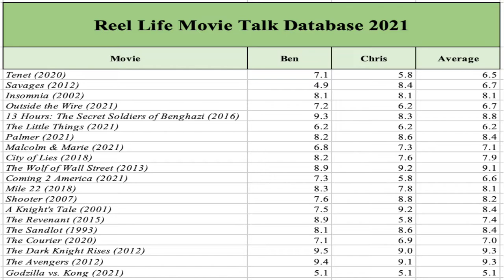RLMT - Ep 33 w/Shane Perry | Godzilla vs. Kong | The Avengers | The Dark Knight Rises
AAAAAAND WE'RE BACK!!  We took last week off to film our movie awards (which will be airing next week in place of an episode), and we came back with a super-sized episode featuring a Special Guest Shane Perry!

We went through a whole lot this week!  Shane's Top 5, The United States vs. Billie Holiday, The Falcon and the Winter Soldier, The Dark Knight Rises, The Avengers, Godzilla vs. Kong, and lastly, a great Name Their Movies for Nicolas Cage.

Drop us a comment and let us know what you think and if you have and suggestions for a Movie Kombat!  We love and appreciate you!

(You can find all of our reviews along with a bunch of other great content not the GAC Podcast Facebook page)

Elixer the Rapper:
Elixer wrote our outro song!!  He does great music and recently started doing comedy videos!  The videos are hilarious and he shoots and edits everything himself!!

Trailers:

(The United States vs. Billie Holiday)

(The Falcon and the Winter Soldier)

(The Boy in the Striped Pajamas)

Chapters:
0:00 Intro/Guest/Top 5
7:11 Beer/Popcorn Selections
13:38 Oscar Watch! - The United States vs. Billie Holiday
17:57 The Falcon and the Winter Solider Episode 2 & 3 Discussion (Spoilers)
42:41 Movie Kombat #3 - The Dark Knight Rises vs. The Avengers
1:06:13 Godzilla vs. Kong Review/Discussion (Spoilers)
1:24:43 Godzilla vs. Kong Scores
1:29:22 Name Their Movies - Nicolas Cage
1:39:56 Shot o’Clock/Next Two Weeks/Outro Song